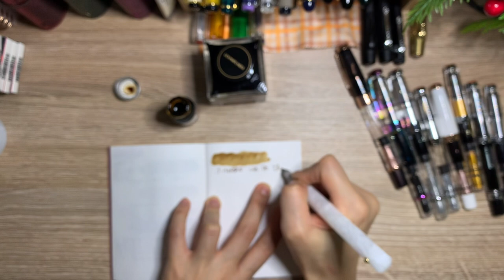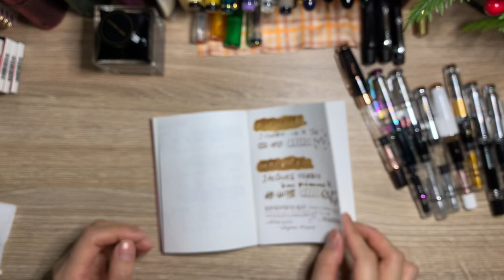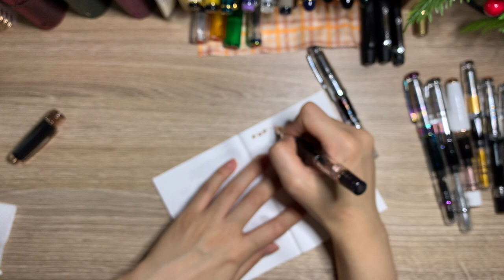Fountain pens and inks haul❤️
Hello friends! I'm Elodie and I live in Korea. I post bits of everything related with planners, journals, and stationery. I'm trying to post at least two or more videos in a week and hope to have a wonderful time with you all. If you have any questions, please leave them in the comment!